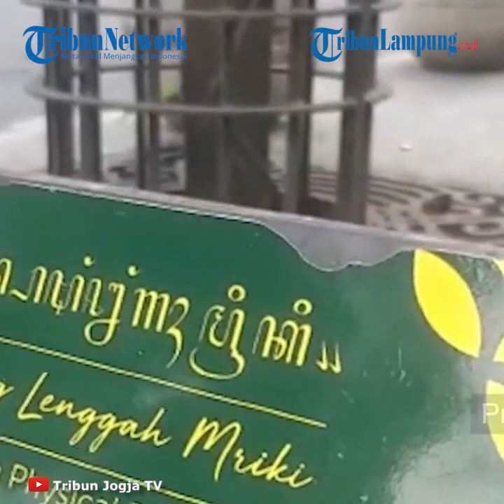Viral PKL Malioboro Kibarkan Bendera Putih sebagai Simbol Menyerah, Berikut Faktanya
Pemandangan itu diunggah oleh akun Twitter, @RyuDeka, Jumat (30/7/2021).
Di video itu, terlihat bendera putih terpasang di sepanjang jalan Malioboro.
Diduga, bendera putih itu sebagai tanda menyerah para pedagang kaki lima (PKL) terhadap penerapan PPKM yang berimbas pada kegiatan usaha mereka.
"Pagi ini lewat Malioboro. Bendera putih terpasang hampir di sepanjang jalan."
"Para pedagang banyak yang sudah menyerah. Sedih lihatnya."
"Di hari Jumat yang baik ini, mari berdoa semoga situasi ini tidak berlangsung lebih lama ya. Dan semua segera kembali baik-baik lagi," tulis akun itu.
Video itu pun disukai lebih dari seribu orang.